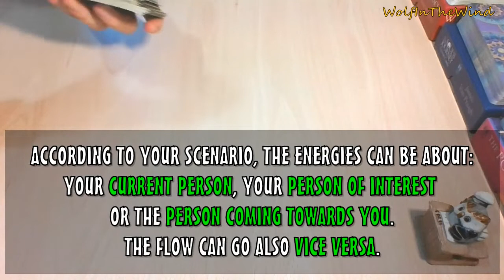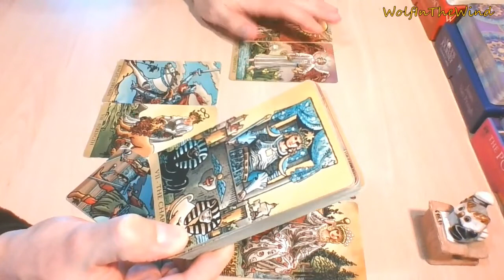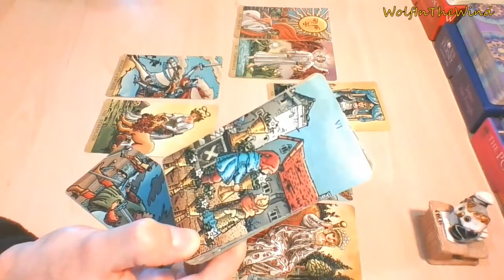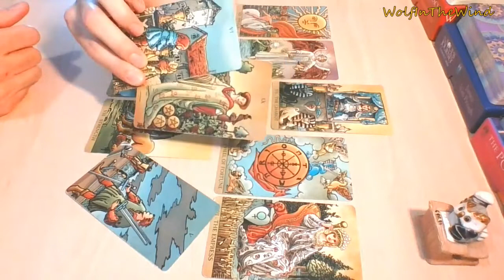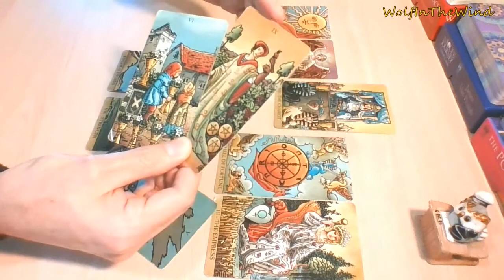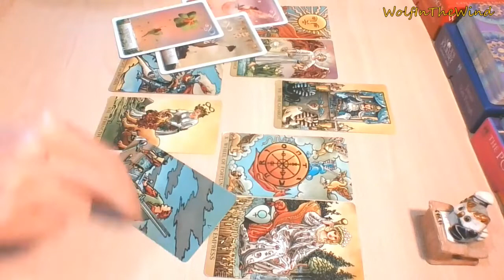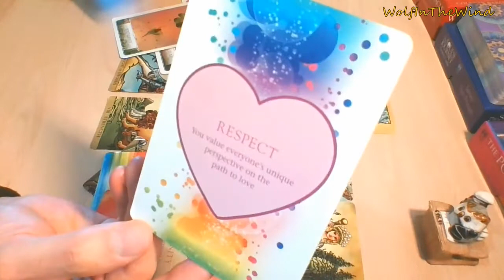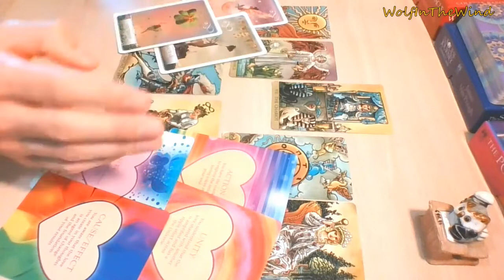CANCER May 2021 | A success that's meant to be. Is someone around you jealous? | Love Tarot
-WITW